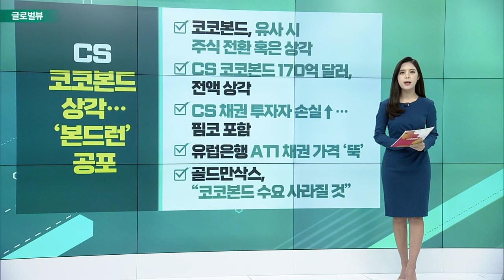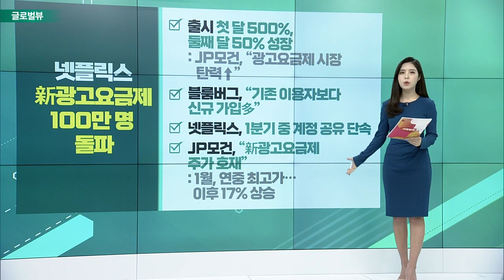CS 코코본드 상각… ‘본드런’ 공포 / 美 정부, 예금 보호 한도 확대 검토 / 넷플릭스 新광고요금제 100만 명 돌파_글로벌 VIEW (20230322)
CS 코코본드 상각… ‘본드런’ 공포
- 코코본드, 유사 시 주식 전환 혹은 상각
- CS 코코본드 170억 달러, 전액 상각
- CS 채권 투자자 손실↑… 핌코 포함
- 유럽은행 AT1 채권 가격 ‘뚝’
- 골드만삭스, “코코본드 수요 사라질 것”

# 美 정부, 예금 보호 한도 확대 검토
- 옐런 장관, “미국 은행 시스템 여전히 건전”
- “작은 은행 뱅크런 직면 시 추가 조치”
- 美 예금 법적 보호한도 1인당 25만 달러
- SVBㆍ시그니처은행 예금 전액 보장

넷플릭스 新광고요금제 100만 명 돌파
- 출시 첫 달 500%, 둘째 달 50% 성장: JP모건, “광고요금제 시장 탄력↑”
- 블룸버그, “기존 이용자보다 신규 가입多”
- 넷플릭스, 1분기 중 계정 공유 단속
- JP모건, “新광고요금제 주가 호재”: 1월, 연중 최고가… 이후 17% 상승

골드만삭스, “델 주가 15% 상승할 것”
- PC 수요 회복 전망
- "델 주가 저평가… 목표가 43달러"
- PC 및 인프라 솔루션 매출 낙관적